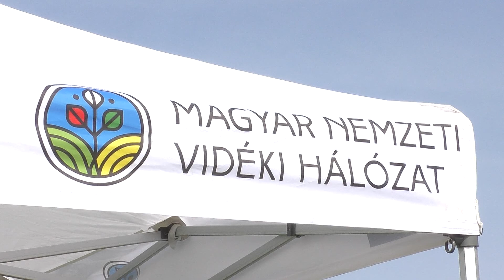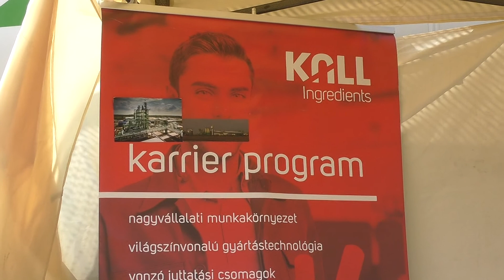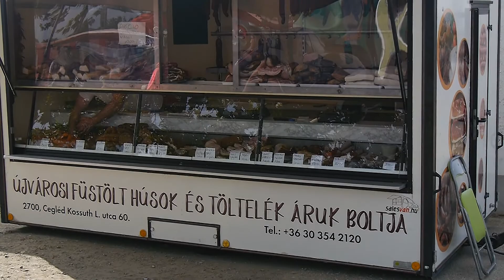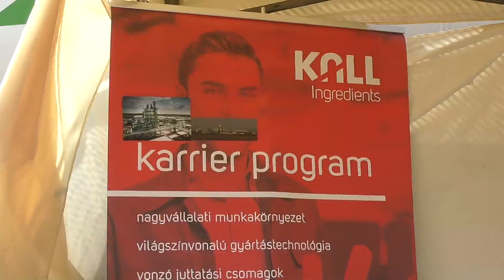2020.09.19. I. Lábassy Mezőgazdasági szakkiállítás